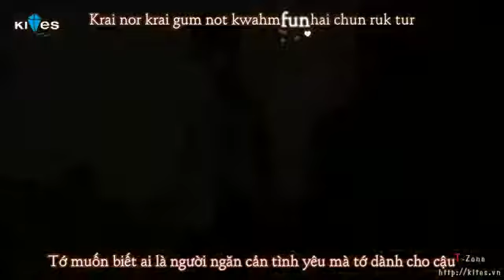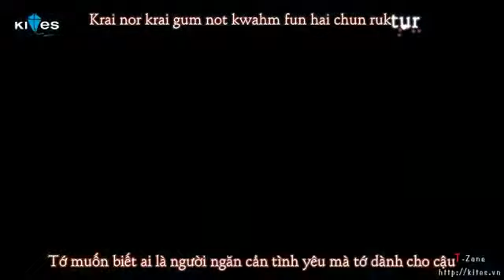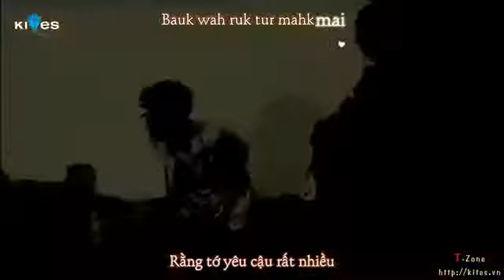Vietsub + Kara Mai Dai I Can't Rachawadee Yes Or No OST